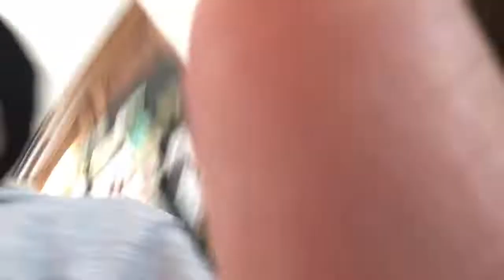Hide in seek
Like and I will show my hair for 10 likes plz